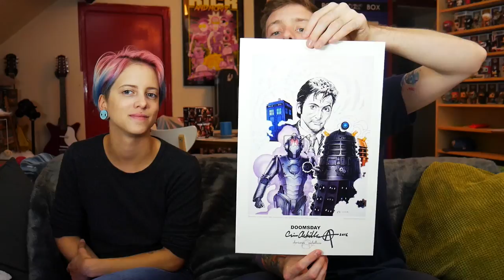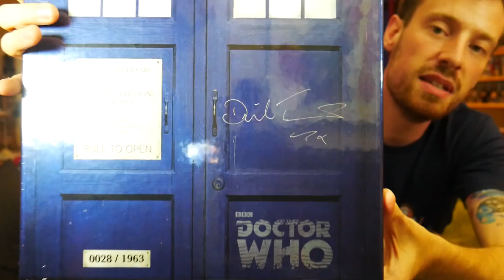[LONDON VLOG] Debrief : Cadeaux, Achats & Explications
Debrief de nos VLOG Londonien. On présente le colis de RetrOxydia, nos achats et on parle de notre voyage.